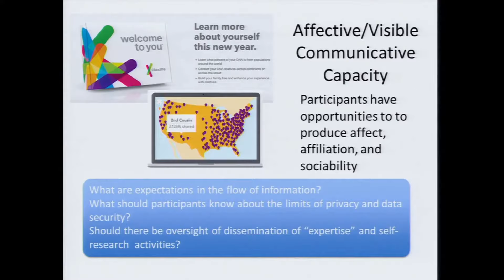How to Pronounce Kelty (Real Life Examples!)